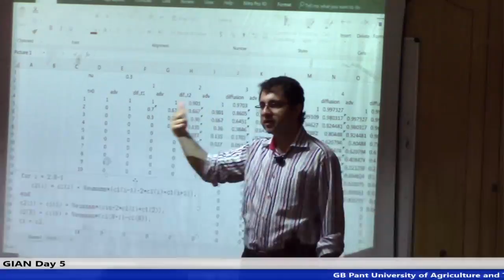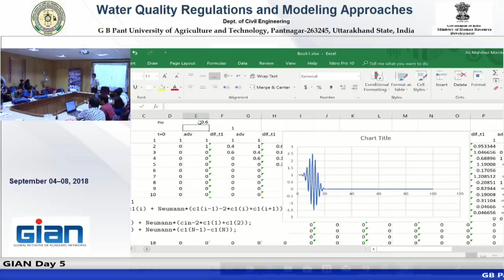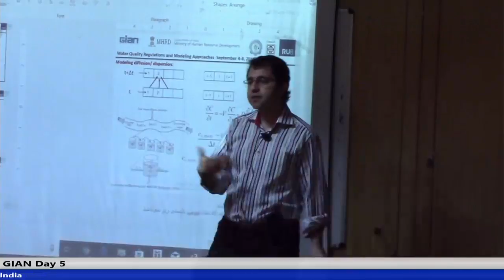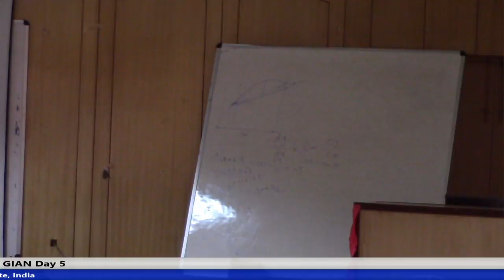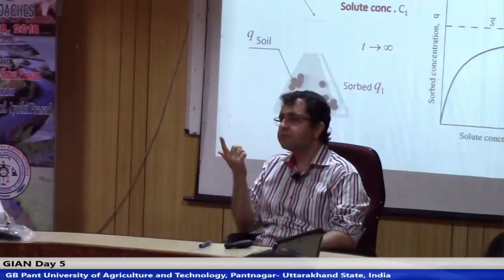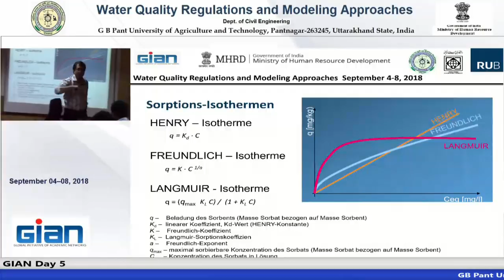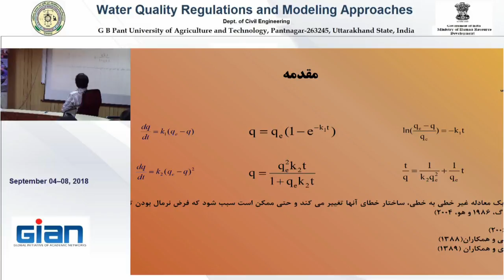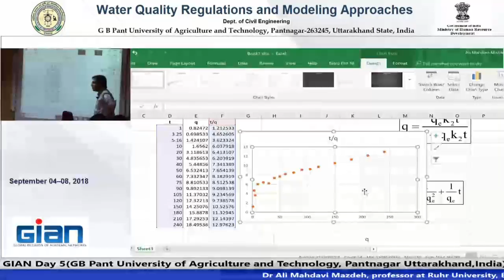G B Pant University of Agriculture and Technology, Pantnagar GIAN Day 5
G B Pant University of Agriculture and Technology,
Pantnagar
Water Quality Regulations and Modeling Approaches
Day 5 8 sep 2018